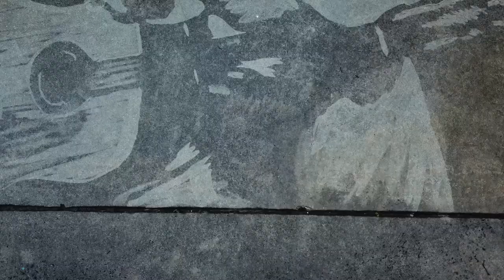Power Washing Art dedicated to the HOA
The truth is, I dont really have a problem with my Homeowners Association. They have been really receptive to Power Washing Art. I just needed a good story to go with this iconic photo of the man in black, Johnny Cash.

Check out more of power washing art, or "jet washing" as its called overseas